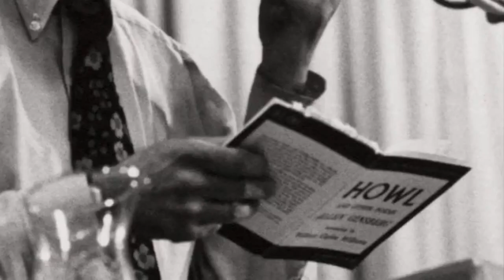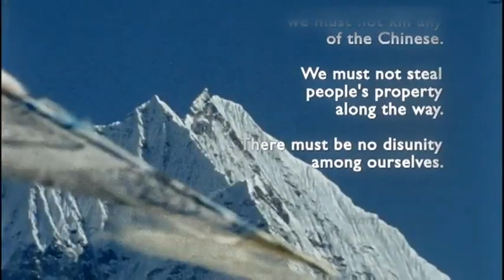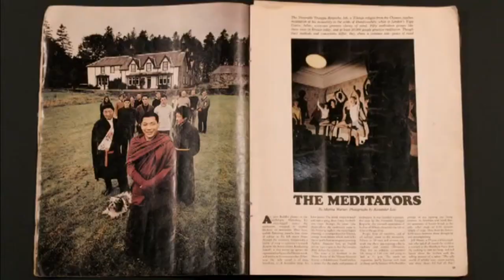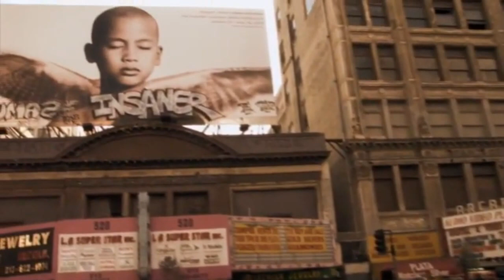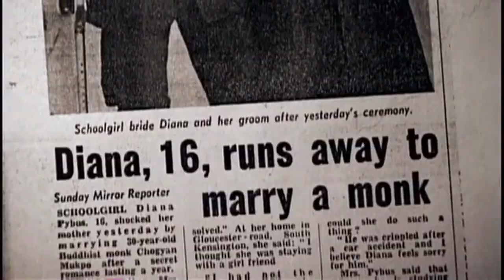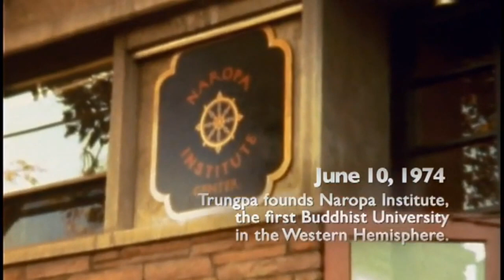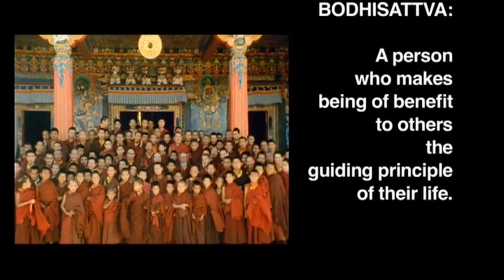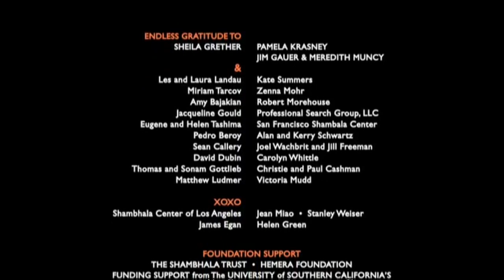Безумная мудрость. Чогьям Трунгпа Ринпоче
Чогьям Трунгпа Ринпоче (1939–1987 гг.) — тибетский лама, мастер медитации и один из самых ярких и противоречивых учителей, когда-либо распространявших на Западе буддийское учение, основатель Института Наропы в Боулдере, штат Колорадо, и программы Путь Шамбалы.

В этом фильме мы узнаём об Учителе из рассказов его учеников, последователей и тех, кто так или иначе пересекался с ним в определённые годы жизни, а также из отрывков лекций и бесед самого Ринпоче. Он понимал, что распространять Дхарму Будды на Западе невозможно так же, как это происходит в Тибете и Индии. Ему приходилось проходить много курсов, чтобы познакомиться с западной культурой, он старался собрать разный опыт страданий западных людей, пропуская его через себя, чтобы иметь возможность найти слова, которые сможет понять любой. Он учил тому, как быть человеком, и никогда не призывал следовать за ним или имитировать его. Его целью было помочь людям быть теми, кто они есть.

«Безумная мудрость - это действие истины. Она пресекает всё. Она даже не пытается выдать ложь за правду... Безумная мудрость беспощадна… Безумная мудрость абсолютно точна. Она происходит из момента, в котором всё существует так, как есть». Чогьям Трунгпа Ринпоче.

Перевод: Алишер Сагидолла
Озвучивание: Лилия Гапонова, Александр Дувалин

Весь ролик здесь: